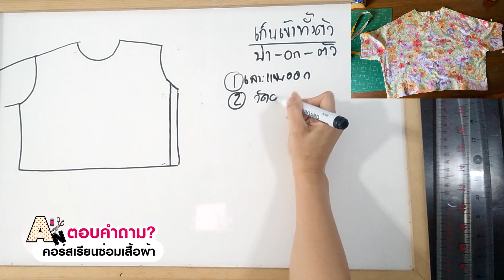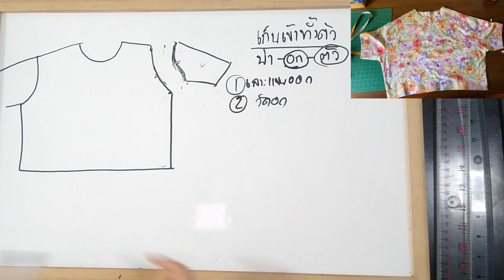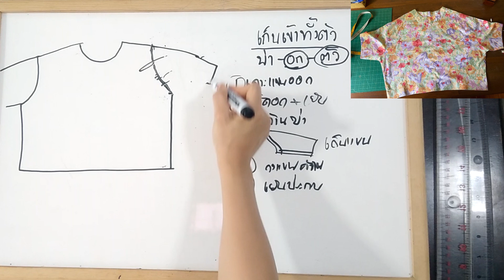เสื้อใหญ่ไป เก็บเข้าแบบไหนถึงจะไม่เสียทรง